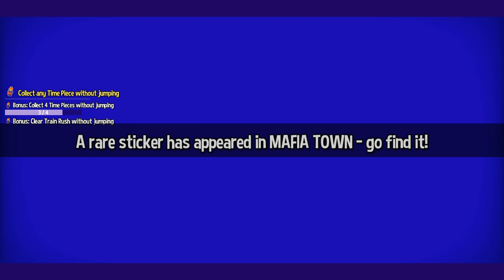AHit Death Wish - 58 - hair's breadth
I am absolutely sure that there are missions I've forgotten about for whom doing this challenge would be much easier but hey, I managed to get it to work, that's what matters right